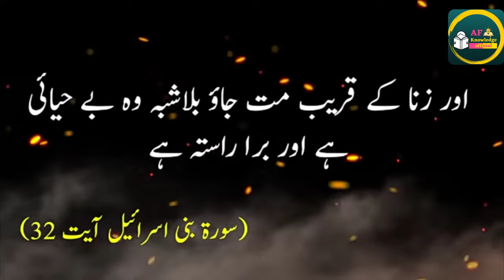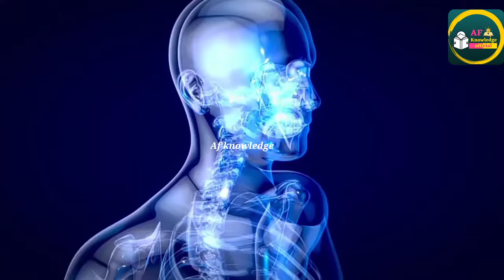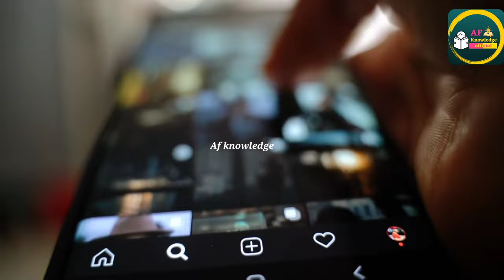How Does a Porn Actress Die./एक पोर्न अदाकारा कि मौत कैसे होती है.Hindi/Urdu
Assalamualaikum Doston: Aajki Is Video Me Humne Aapke Samne Porn Actress Ki Mout Ka Anjaam Kitna Dardnaak Hota hai Is Baare Me Bataya Hai Ummid Karte Hain Ki Aapko Ye Video Pasand Ayegi.